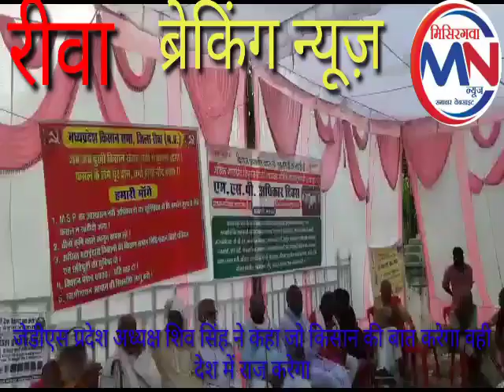जेडीएस प्रदेश अध्यक्ष शिव सिंह ने कहा जो किसान की बात करेगा वही देश में राज करेगा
misirgawan news